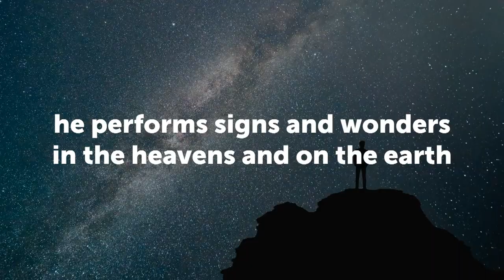Stand Strong When Discouragement Descends